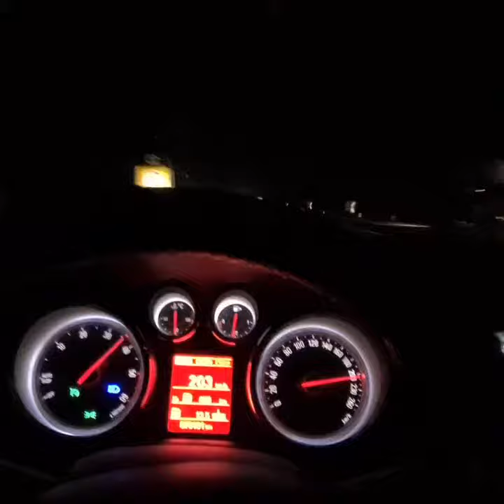Uzun yol türküleri (205 km hız)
Uzun yol türküleri / gerede